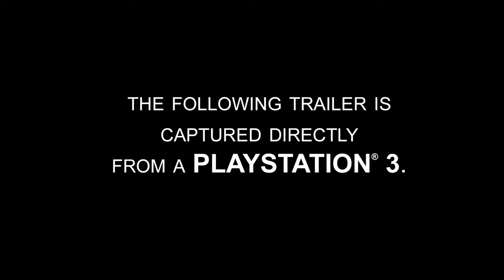The Last of Us Teaser (VGA's)